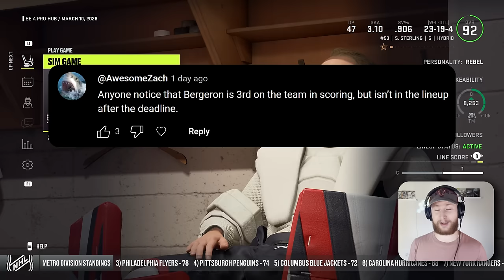NHL 24: Goalie Be a Pro #25 - "Playoff push!"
After the GM made some crazy moves at the deadline it's time for Scott and the Jackets to finish up the season and make the final playoff push. 👍